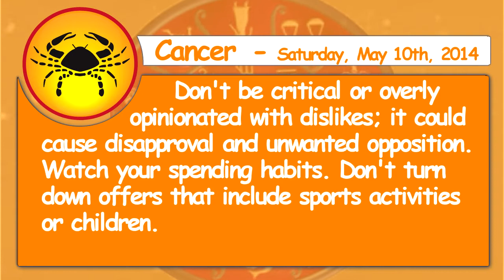Cancer 10th May 2014 Daily Horoscope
Don't be critical or overly opinionated with dislikes; it could cause disapproval and unwanted opposition. Watch your spending habits. Don't turn down offers that include sports activities or children.